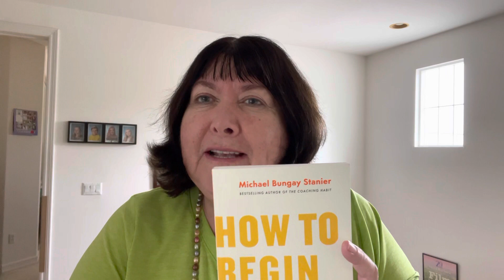Connie Ragen Green shares… a Book That Has Impacted My Life and My Business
I’m Wall Street Journal and USA Today bestselling author, independent publisher, and serial entrepreneur Connie Ragen Green and would love to connect with you. If you’re new to the world of online entrepreneurship please check out my The book I'm sharing here is "How to Begin by Michael Bungay Stanier. Take a look at all of his books and see which one(s) you might love as well...